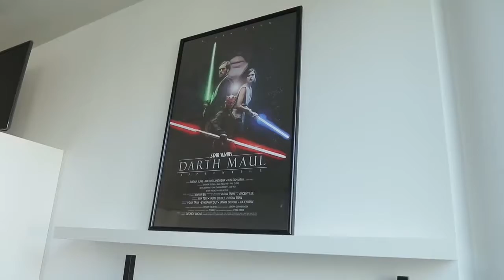Best of Bento Brothers/ Tina Cappuccino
Bei den Youtube Kanal sieht man Making Of von Julien Bams Videos und so weiter.

Wie findet ihr mein Video schreibt es  gerne in den Kommentaren.

Ihr könnt mir auf den sozialen Netzwerken folgen
wäre sehr cool von euch.